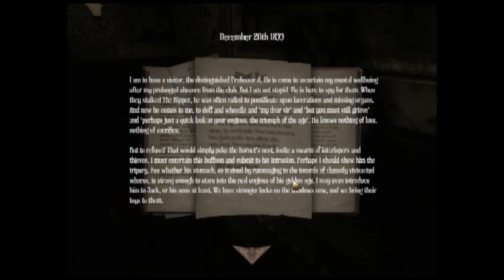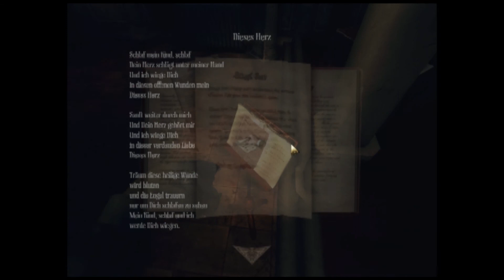Amnesia: A Machine for Pigs | Part 2 | World's Smallest Hippo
Hello my little pigs! Ready to go to the slaughter?